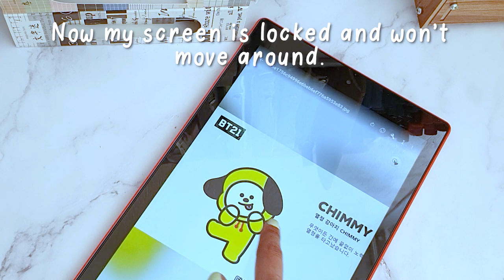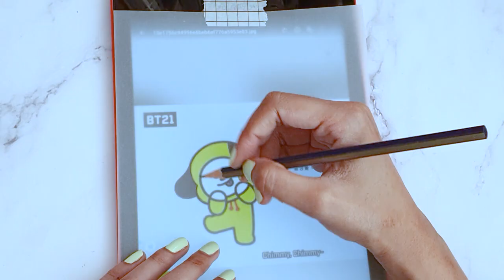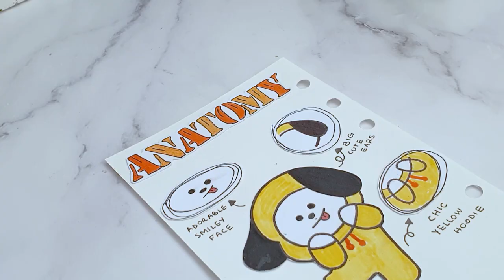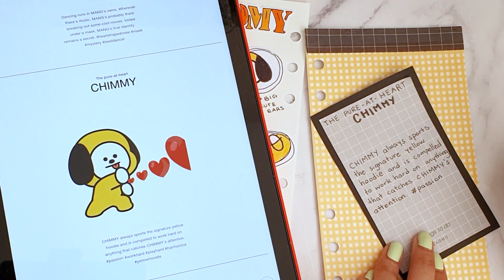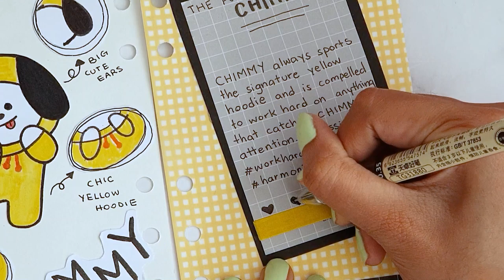🐥 anatomy of chimmy! a page in my bts kpop journal without pictures | bt21 journal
Hi cuties! Today I'm going to update my bts kpop journal without using any pictures, so again no printing involved! This is an easy bts journal idea for beginners especially if for those who don't have a lot of stationery. So, let's start this bts journal page!

STUFF I USED:
📒A6 Binder journal
Crayola maxi tip marker
Crayola supertip marker
0.35mm black gel pen